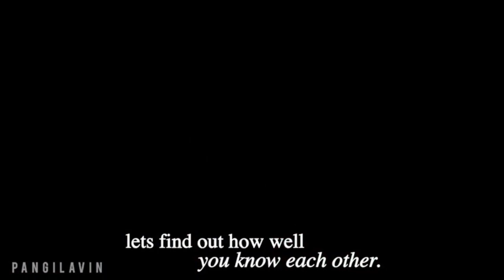Huling Pahina ft. DonKiss |Unspoken Poetry | Wincess Official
I was inspired by DonKiss love story since when Kisses started to join Ms. Universe Philippines pageant.
I’ve been more interested to know here better. By seeing her background in and out of the camera, how genuine she is. And I truly believe that there is something with her. She is know coming out of her shell, and I love it. I wrote this poem because I was hurt and it keeps hurting me. But we need to move of that every love story make come to an end. This might be for the best, she can be somebody else. Someday somehow ..  they can be together .. we never knew but I’m rooting for kisses to find her dreams and fulfill.. I don’t know how she really feel for Donny right now.. I love them both… I want to see Kisses shine on her own without permanent loveteam just be herself.